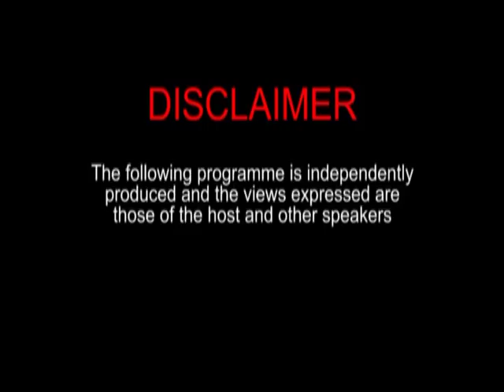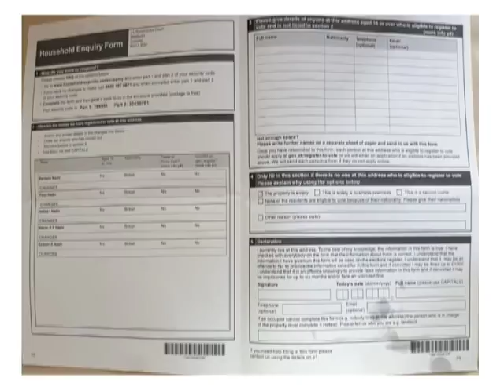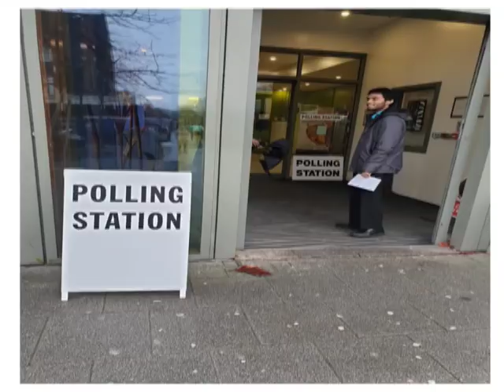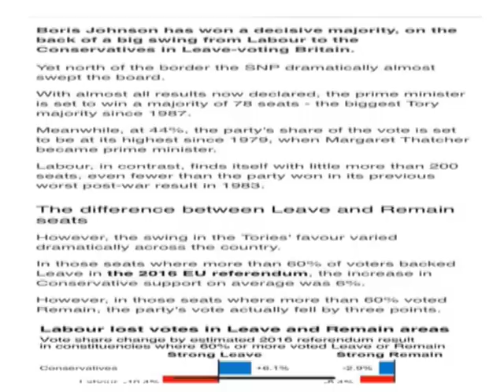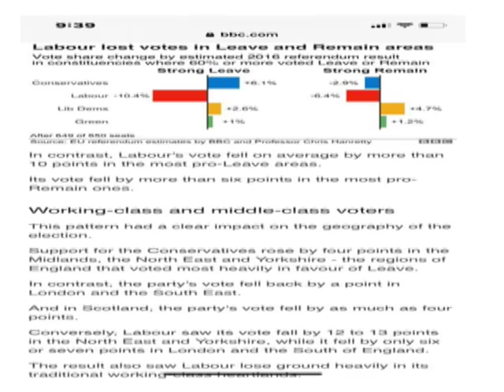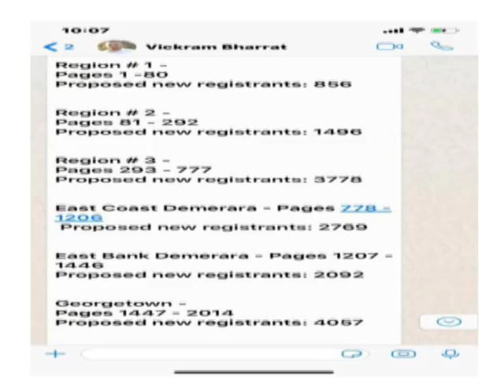Hold No Bars - with host Manzoor Nadir December 13th 2019